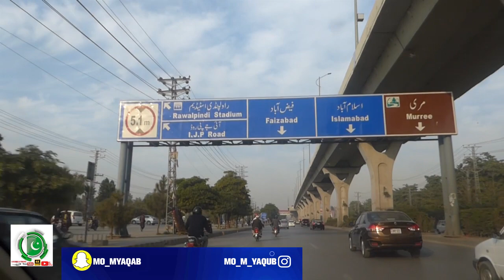Murree road rawalpindi and Nawaz sharif park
Rawalpindi murree road. Mareer chowk. Metro rawalpindi.